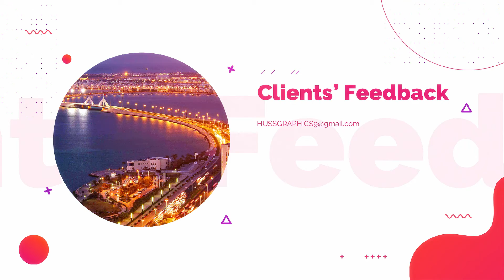HG Company 2021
Graphic Designer - Editor